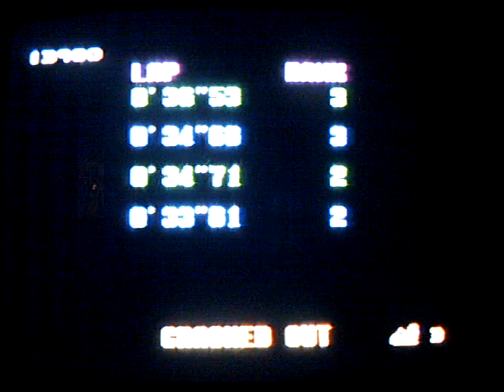F-Zero Part 2 With the Golden Fox!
I resume my quest to conquer Fire Field... with the Golden Fox! I crashed on Port Town II...